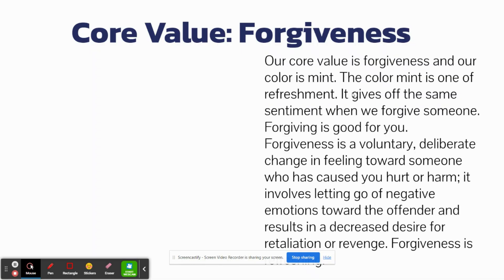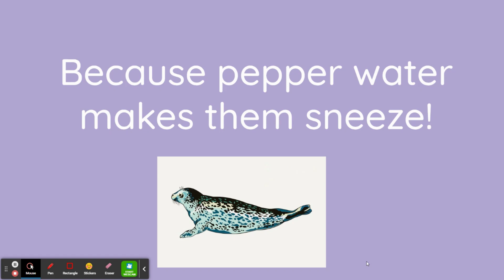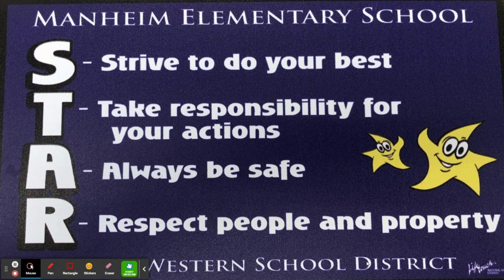3 24 22